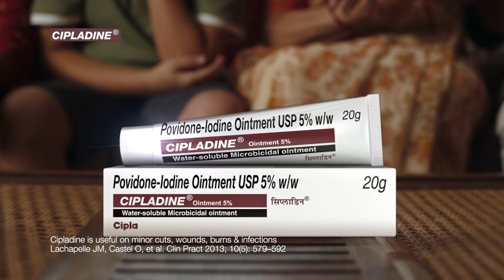CIPLADINE- SKIN KA FIRST AID- HINDI TVC- 10 SEC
Whether it’s cuts, wounds, burns, or infections – for all these skin problems you need just one solution: Cipladine - India’s No. 1 Medicated Antiseptic#.. Its povidone-iodine formula gets to work in 30 seconds*. Multiple Skin problems. Only one solution – Cipladine – 1st Aid for Skin

Source: Nielsen MAT Dec '20 - Volume Sales for Medicated Antiseptic Skin Creams Category